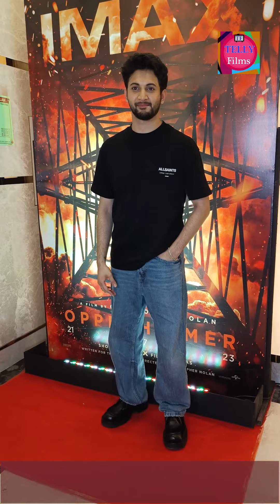Ashish Chanchlani Ritesh Genelia Aahana Kumra Nikita Dutta Abhimanyu Dasani At Oppenheimer Screening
Ashish Chanchlani Ritesh & Genelia Aahana Kumra Nikita Dutta Abhimanyu Dasani Rohit Saraf Ritvik Dhanjani At Premiere Of Film Oppenheimer